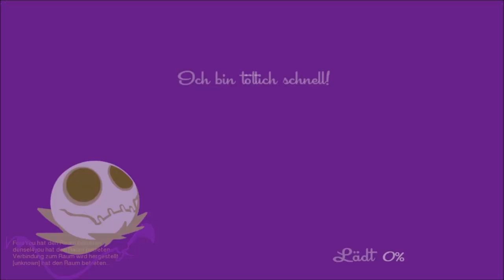Speedrunners 22 - PC - Hier werden Moves geklaut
Ein mörderisches Mehrspieler-Parkourlauf-Spiel, das 4 Spieler auf einander losgehen lässt, lokal und/oder online. Renne, springe, schwinge herum und nutze hinterlistige Waffen und Pick-Ups, um deine Gegner von der Bildfläche verschwinden zu lassen

Infos zum Game:
Publisher: tinyBuild
Entwickler:  DoubleDutch Games
Art: Action, Gelegenheitsspiele, Indie, Rennspiele, Sport
Plattformen: PC

Technische Infos
Plattform: PC
Bild: Streamlabs
Ton: Audacity
Mikro:Blue Microphones Yeti
Schnittprogramm: VEGAS Movie Studio 14